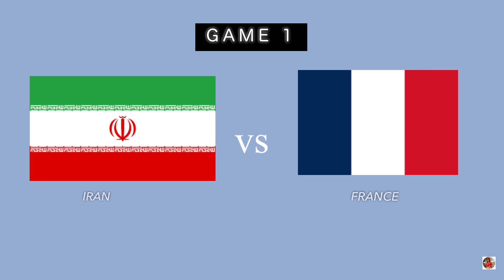VNL SCHEDULE Today; Iran vs France; Netherlands vs Japan; June 21, 2024; Volleyball Nations League